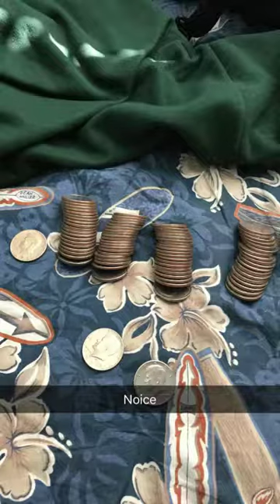august 29th 2017 snapchat story